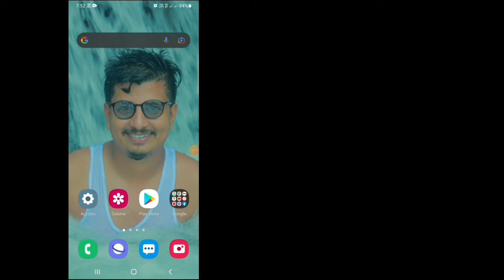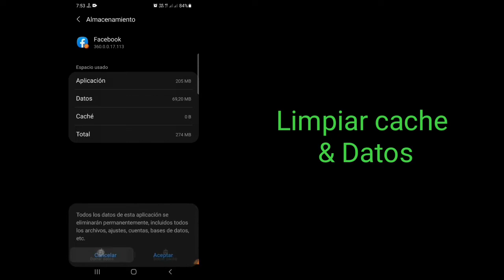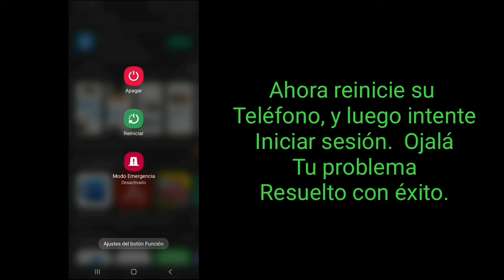Cómo solucionar el problema del código de verificación de 6 dígitos de Facebook no recibido (2022)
En este breve tutorial, le mostraré cómo solucionar el problema del código de verificación de 6 dígitos de Facebook no recibido (2022).
 Es un método bastante fácil y simple.
Así que viendo el video completo.